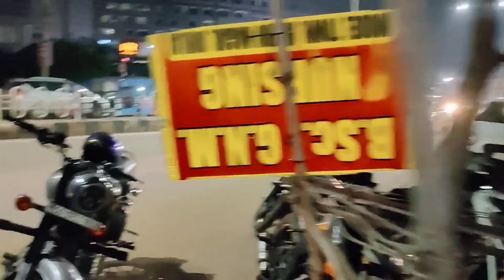METTING @MILESONROADS 😍 | SURPRISE GIFT FROM FEARLESS DEMONS TO GOPAL BHIYA | BHILAI BIKERS